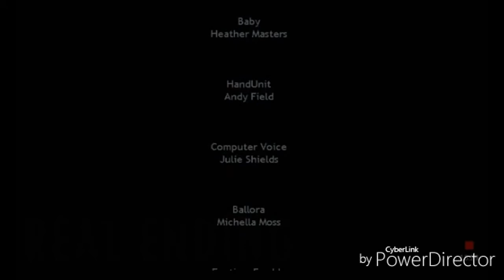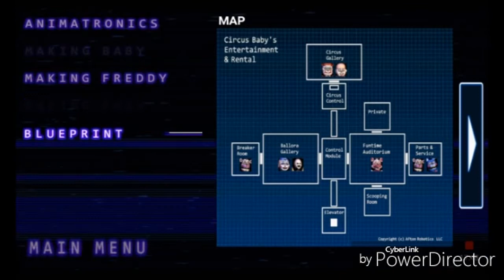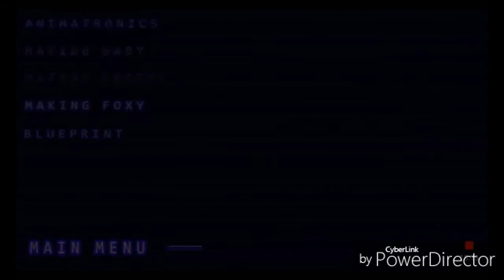THE SCOOPER IS READY- FIVE NIGHT AT SISTER LOCATION FINAL NIGHT